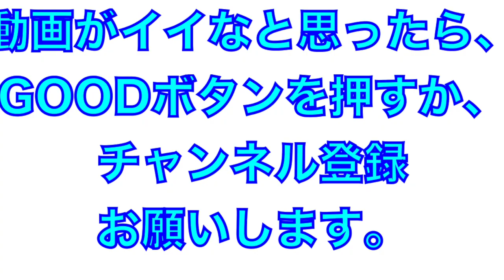全国中学軟式野球、優勝世代の高知高校！試合前のシートノック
2020年9月19日
高知高校VS土佐高校
高知高校試合前のシートノック

中高一貫教育の高知高校
この世代は全国中学軟式野球大会の優勝メンバーです。